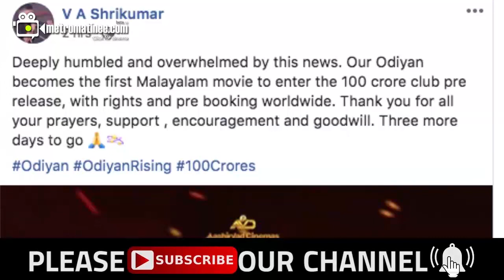ഹർത്താൽ ഒടിയന്റെ കളക്ഷനെ ബാധിച്ചു - ശ്രീകുമാർ മേനോൻ - odiyan collection